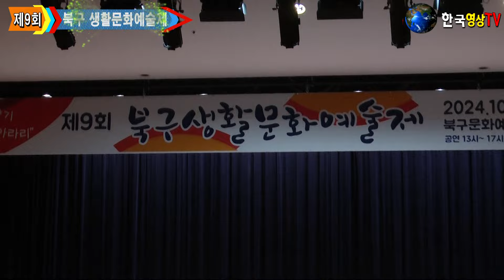🏀시랑골예술단,화명3국악,참소리.민요사랑 해오름,비석골,우리소리.다소니.윤슬🍎제9회 북구 생활문화 예술제.세계가요TV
🏀시랑골예술단,화명3국악,참소리.민요사랑
해오름,비석골,우리소리.다소니.윤슬🍎제9회 북구 생활문화 예술제.세계가요TV